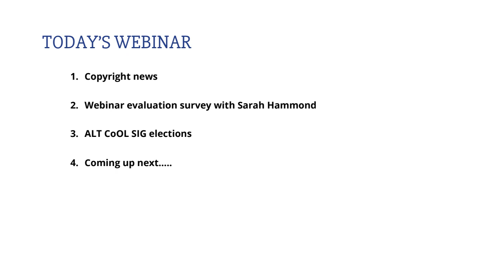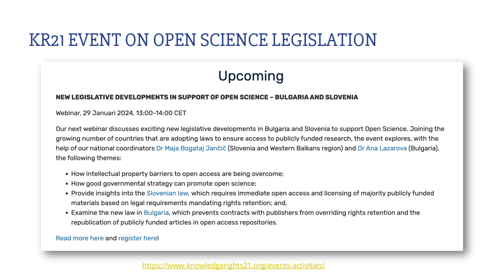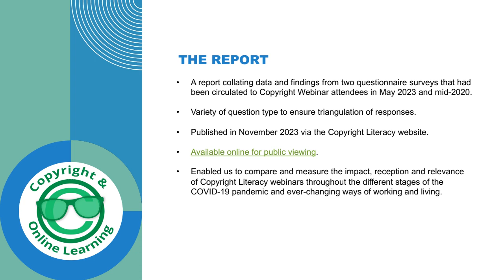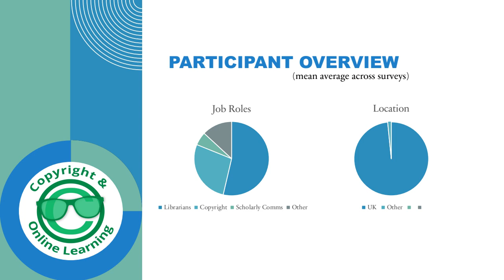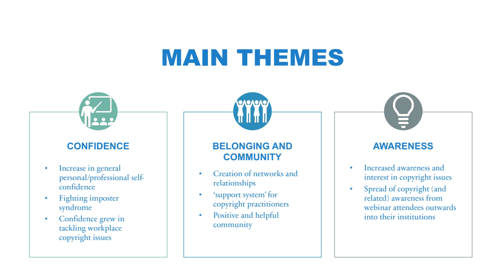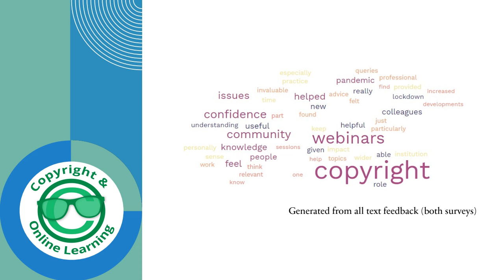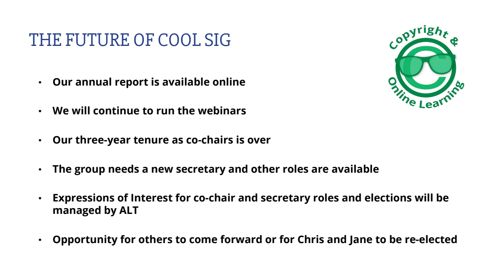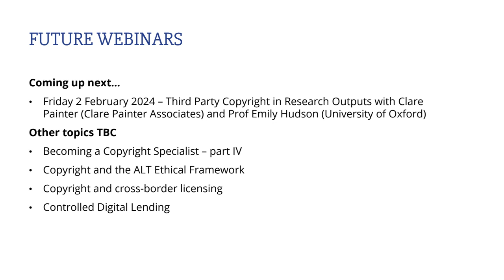Copyright and Online Learning at a Time of Uncertainty (Episode 67)